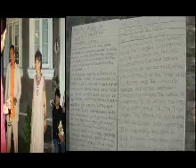ALEXANDRU RADVAN - GALERIA CURTEA VECHE FILM DE MURIVALE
ALEXANDRU RADVAN A VERNISAT IN DOUA GALERII LUCRARILE  SALE.CURTEA VECHE SI GALERIA ANAYD ART . ACCENT MAJOR PUS PE DESENUL LIBER LINIAR .  , FIGURA UMANA . O INCURSIUNE IN LUMEA CULTURII ANTICE , VREMEA ,IMPARATULUI CONSTANTIN .LA VERNISAJ AU PARTICIPAT ARTISTI  GHEORGHE RASOVSKY SI CARMEN SORIN ILFOVEABU, BOGDAN VLADUTA ,IONUT ANGHEL RALUCA DEMETRESCU , TRAIAN NITESCU , ADRIAN GUTA ,DIANA DOCHIA CARE A PREZENTAT EXPOZITIA ,